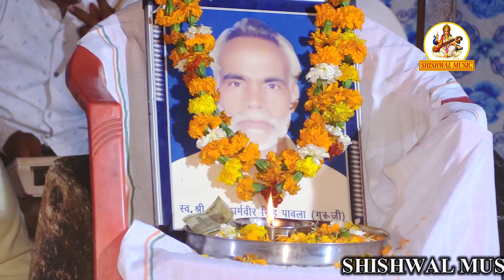सत्यवान माँ बापो के दुःख बांटन वाले होंगे~ज्ञानेंदर सरधाना~पावला रागनी~पुण्यतिथि स्व कवि धर्मवीर जी